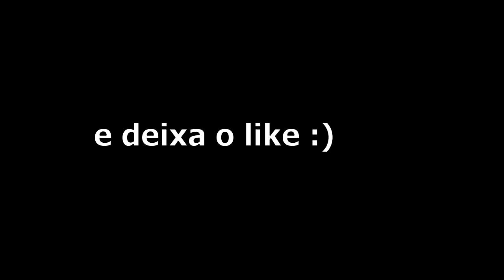JF 🤝 MrPoladoful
Carteiro Cósmico, Saiko e Gemaplys se reunem para uma tarefa desafiadora: limpar um castelo completamente sujo. Com seus equipamentos poderosos eles encaram essa empreitada à procura da perfeição, não deixando pra trás um cantinho sequer. Para além disso, deleite-se com uma belíssima trilha sonora produzida pelo visionário MrPoladoful em sua era de ouro.

link da série completa: em breve